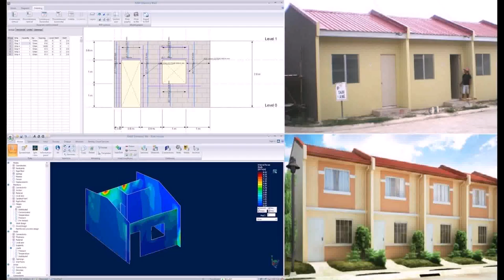House Design Philippines Low Cost (see description)